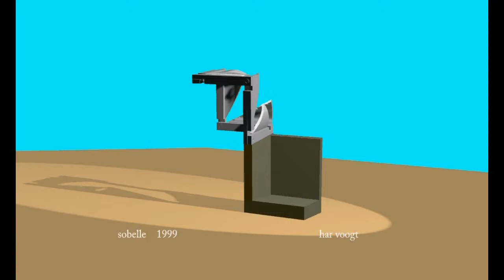sobelle beeldm 16xt